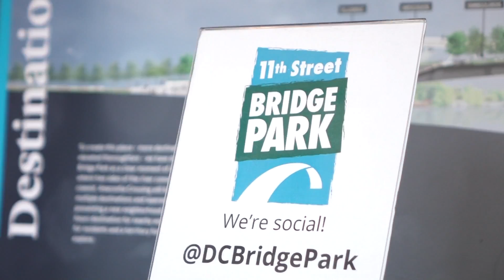WHUTtv In The Community - Soul Of The City Youth Press Conference